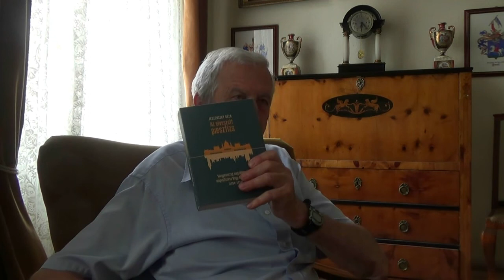Jeszenszky Géza - interjú 2022.08.24.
Posta Ákos István

Dear Viewers / Listeners! Please subscribe my channel, as of the number of the subscribers needs to reach certain quota in the system of YouTube to be able to get paid for my uploaded contents. Thanks!

Liebe ZuschauerInnen und ZuhörerInnen! Bitte klickt ihr auf "Abonnieren", da die Zahl der Abos im Youtube-System zu den wichigen Kriterien gehört und eine gewisse Quote erreicht werden muß um für meinen hochgeladenen Kontents Honorar zu kriegen. Danke!